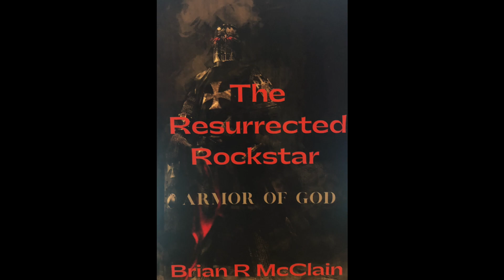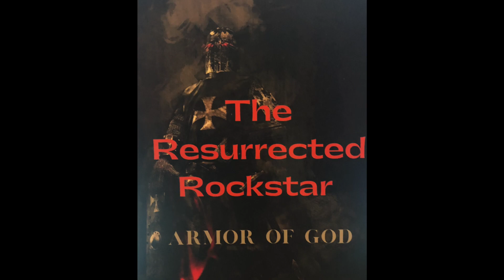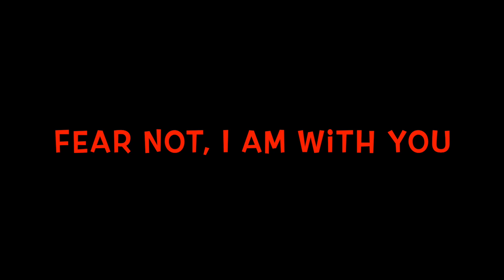God's Trumpet - SEASON FINALE - Ep 15 "Payback"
...Our hero turns the tables on the Deep State Operative and now is on the run